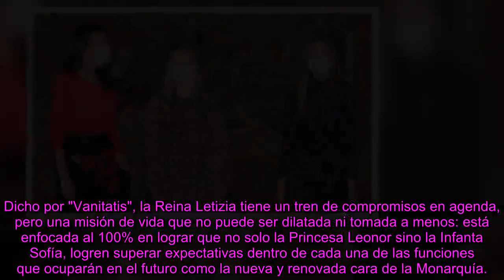Letizia forjó a partir de la capacidad de criar a LEONOR Y SOFIA La Reina comparte el secreto